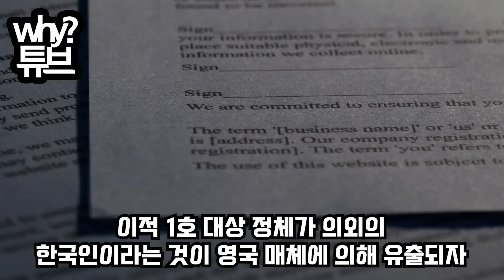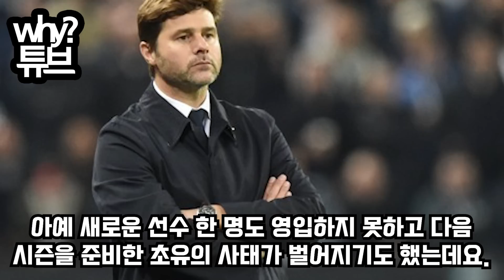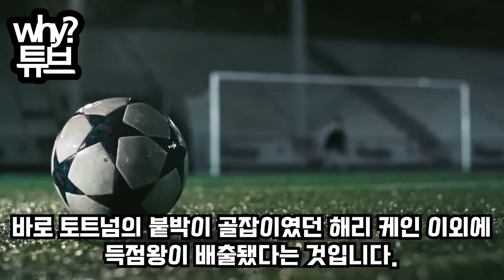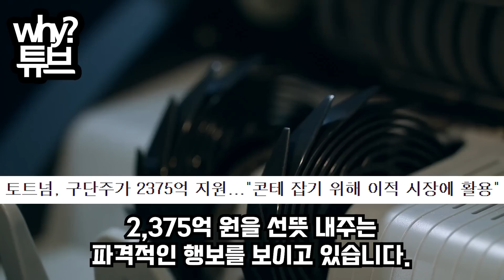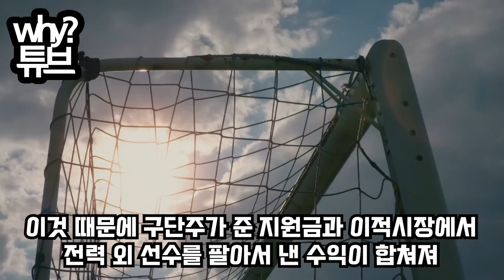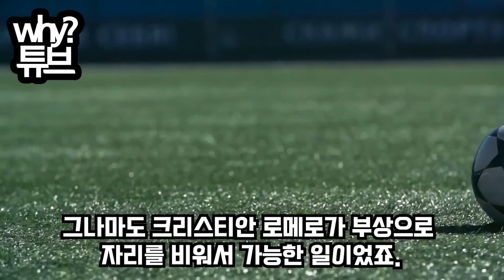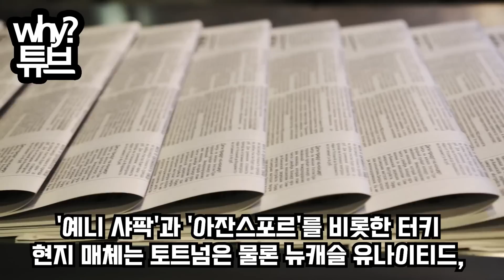“토트넘, 한국인 두 명 뛴다!” 영국 매체가 밝힌 역대 2위 이적료 기록한 의외의 한국인 정체에 난리난 영국반응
“토트넘, 한국인 두 명 뛴다!”
영국 매체가 밝힌 역대 2위 이적료 기록한
의외의 한국인 정체에 난리난 영국반응